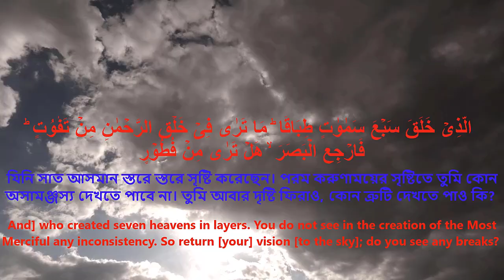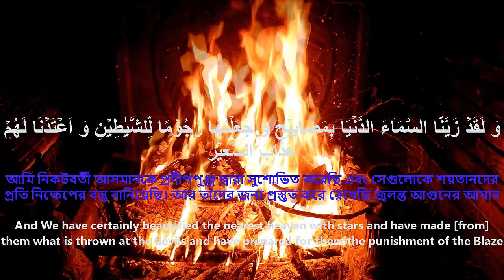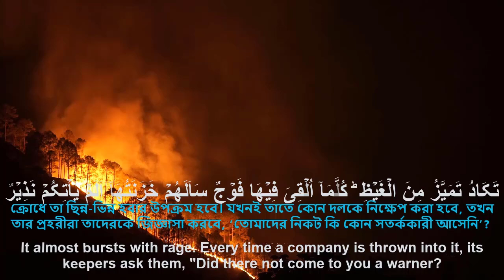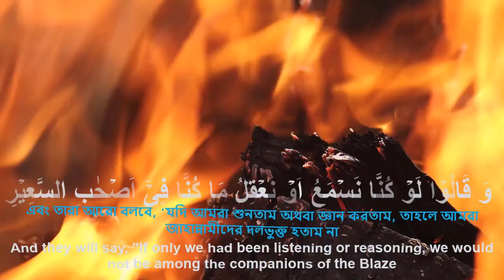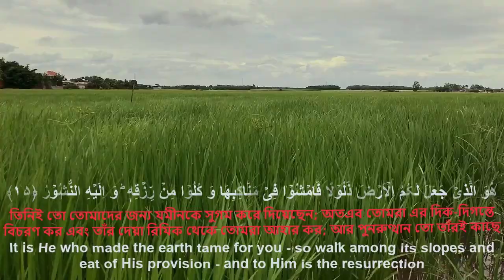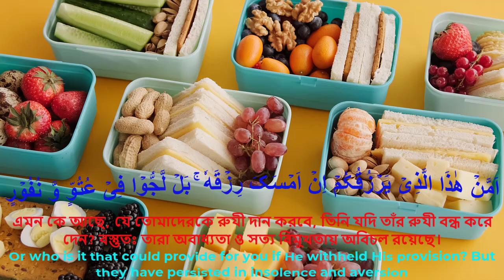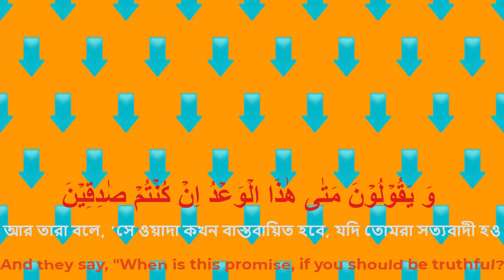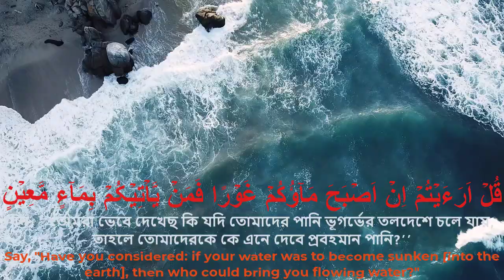সূরা মুলক এর স্বর্গীয় তিলাওয়াতে আত্মাকে প্রশান্ত করুন | সবচেয়ে সেরা কণ্ঠে সূরা মুলক | Surah Al Mulk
Soothe Your Soul with the Heavenly Recitation of Surah Al-Mulk | Best Recitation of Surah Mulk

Alhamdulillah! Surah Al-Mulk is one of the most majestic chapters of the Holy Quran. In this video, experience the beautiful and heart-touching recitation of Surah Al-Mulk in one of the best voices, bringing peace and tranquility to your soul and drawing you closer to Allah.

Surah Al-Mulk holds incredible significance. It will intercede for believers on the Day of Judgment and protect them from the punishment of the grave, Insha’Allah.

In this video, you will find:

The best and most soulful Quranic recitation
Correct pronunciation of the verses of Surah Al-Mulk
A peaceful and soothing recitation experience
Listen to Surah Al-Mulk every day to calm your mind and heart in the remembrance of Allah. May Allah bless us all with the virtues of this powerful Surah.

Don't miss out on more life-changing content! Let's make 2024 our best year yet! 🌈🚀